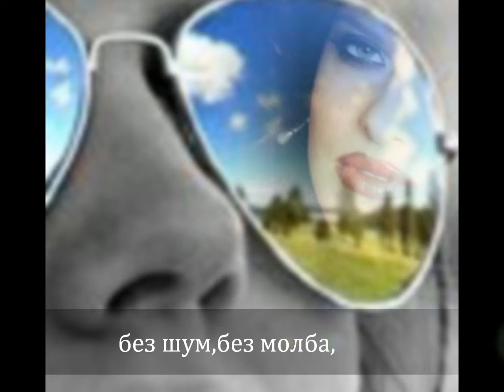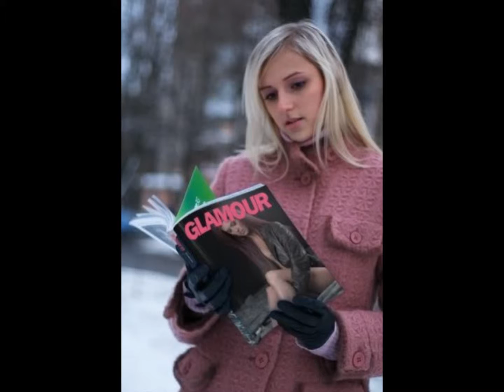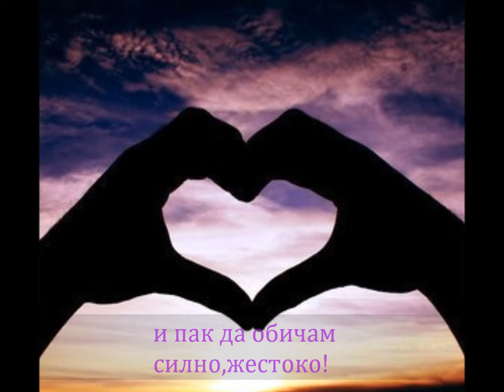sekirata Jivei Polina v svoia sviat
Jivei Polina v svoia sviat poezia A.H.Trifonova sekirata  posveshtenie